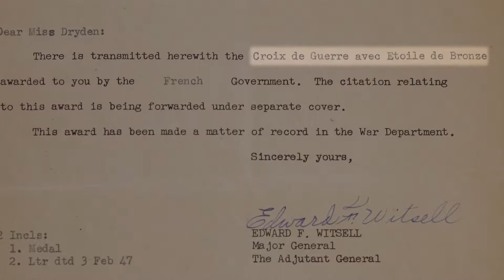The Invisible Project - Dorothy Stroud Women's Army Corps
2019 KHOU 11 TV
Houston, Texas

The Invisible Project film highlights the stories of four U.S. women veterans, and their triumphs and struggles, on part of their personal journey to self acceptance, peace and acknowledgment.

Service matters.  Support your women veterans.

My name is Pacifica J Sauer, and I’m a professional broadcast editor and post producer.
I love storytelling.  It touches every time period, culture and age of understanding.